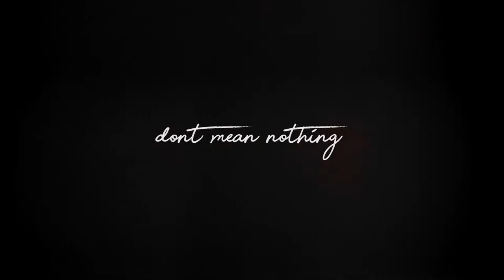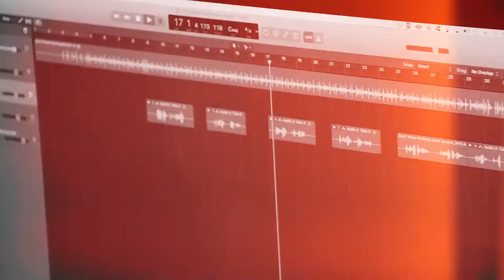The Making of "Don't Mean Nothing" (Feat. Normie Rowe and Wilbur Wilde) Aaron Schembri - CITY LIGHTS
"Don't Mean Nothing" will be hitting Spotify and all other online platforms August 18th, it's a rock and roll song that I wrote for the album City Lights.

The track also features the great Wilbur Wilde on saxophone.

It's always been a pleasure working with Normie Rowe from time to time as I have learnt a lot from his professionalism and work ethic.
A true highlight working with Normie was at the 2017
Go! Show held at the iconic Palais Theatre.

"Don't Mean Nothing"
Vocals - Normie Rowe
Guitars - Aaron Schembri
Bass - Rich Panaia
Drums - Angus Burchall
Keys - Lee Bradshaw
Backing Vocals - Rosie Conforto and Helena Eriksson

*Support Australian Music*

You can Purchase the album (CD or LP) from:
JB HiFi, Sanity and The Basement Discs

Edited by Gary Robertson - Jarrah Film
Filmed by Gary Robertson - Jarrah Film

Produced and Arranged by Lee Bradshaw for Bradshaw Music Productions